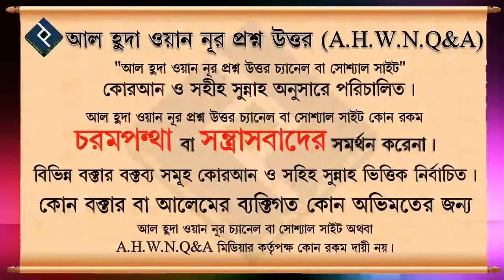কর্জে হাসানা দেওয়া উত্তম নাকি সদকা করা কোরআন ও হাদিসের আলোকে ᴴᴰ┇ওস্তাদ আজিজুর রহমান মওদুদ